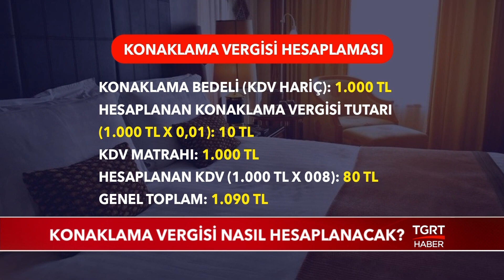Konaklama Vergisi 1 Nisan'da Başlıyor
1 Nisan 2020 tarihinde başlayacak olan konaklama vergisinin nasıl uygulanacağına Hazine ve Maliye Bakanlığı açıklık getirdi. Yüzde 2 olarak belirlenen vergi oranı bu yılın sonuna kadar yüzde 1 olarak uygulanacak. Peki, konaklama vergisi nasıl hesaplanacak? İşte konaklama vergisinin tüm detayları.